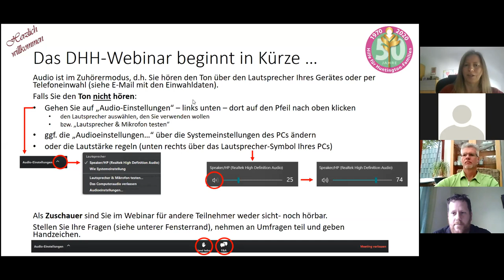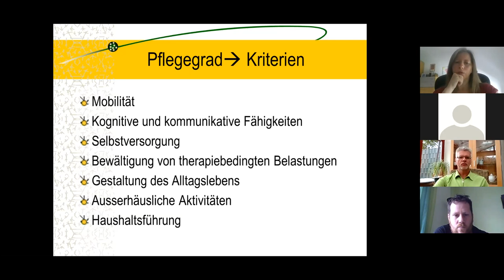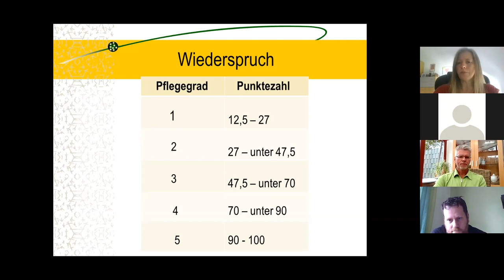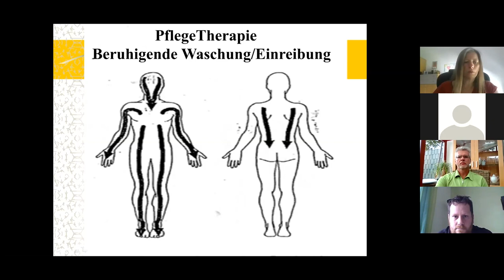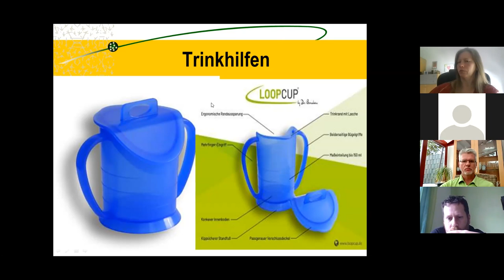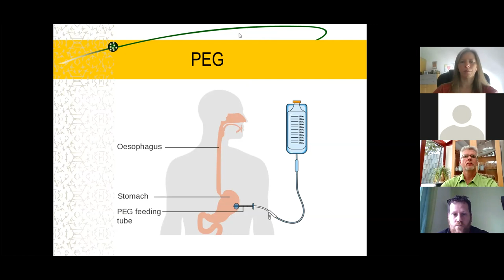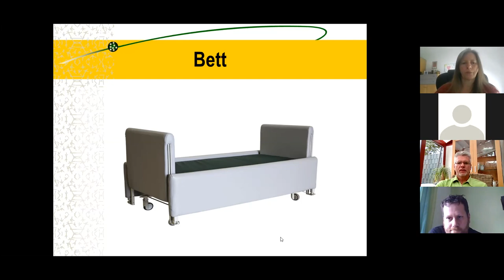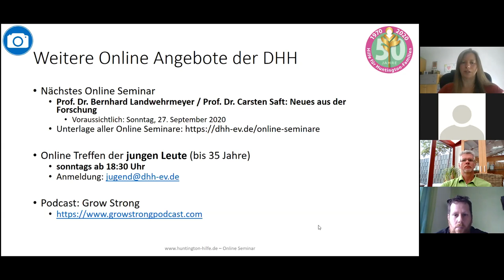DHH Online Seminar / „Pflegebedürftigkeit & pflegerische Versorgung bei der HK“ / C. Boch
Aufzeichnung des Online Seminars der Deutschen Huntington-Hilfe e.V. für Huntington-Familien. Christian Boch, Ruhr Uni Bochum, informierte am 5. Juli 2020 über die Pflegeeinstufung sowie wichtige Aspekte bei der Huntington-Pflege (Position, Ernährung/Schlucken und Hilfsmittel). Zudem beantwortete er die Fragen der Teilnehmer*innen.

Agenda mit Links zum Beginn des jeweiligen Themas